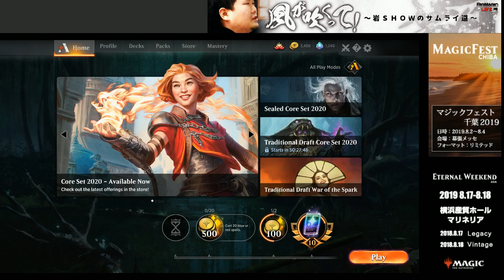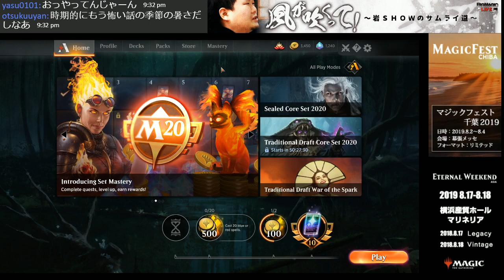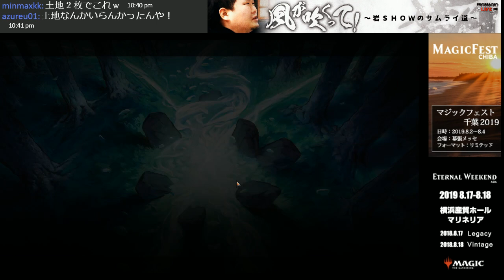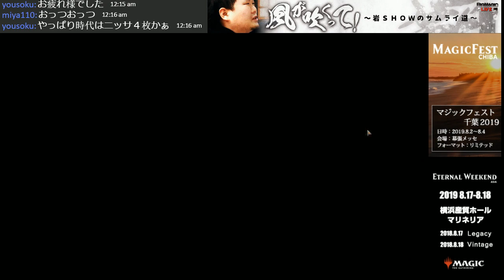【MTG】MTG Arena「Hail Hydra＆ossan element」| 岩SHOW「風が吹くって！～岩SHOWのサムライ道～」（2019年7月6日放送）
▼動画詳細などは「もっと見る」をクリックしてください▼
今回プレイしたデッキ
・Hail Hydra（ハイドラデッキ）20:48
・ossan element（エレメンタルデッキ）1:47:10

2019年7月6日にTwitchにて放送された岩SHOWの「風が吹くって！～岩SHOWのサムライ道～」です。
今回はMTGアリーナでスタンダード「Hail Hydra（ハイドラデッキ）」「ossan element（エレメンタルデッキ）」をプレイします!!